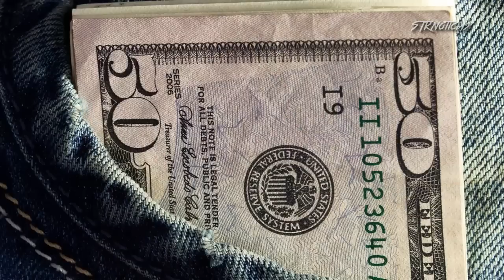Un hombre le ofreció 500 dólares por hacer una cosa sencilla, pero termino presa y humillada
En esta historia alguien termino tras las rejas, pero no justamente quien debería de ser, lo que ocurrió aquí todavía no se entiende bien por lo que seguro te vas a quedar preguntándote después, ¿Por qué? y es que un hombre fue a un bar piscina con su esposa a disfrutar de un rato, y al ser atendido por una camarera se dio cuenta de lo hermosa que estaba.

Primero miró a su esposa y después a la joven que los atendía y fue en ese instante que se le ocurrió hacer un curioso reto, que no sabía en lo que terminaría después. Es así que antes de salir de aquel sitio , este aprovechó y le dijo a la chica que le daría 500 dólares si modelaba cierto traje de baño para que el pudiese verla mejor al día siguiente...

Inocentemente la camarera tomo la decisión de aceptar su propuesta  porque pensó que era algo sencillo de hacer y así ganaría un dinero extra. al día siguiente.  el hombre también llamo a su mujer para que fuera al bar con el mismo traje de baño para así poder compárarlas.

Lo más loco de todo esto, es que como la camarera lucia mucho mejor que su esposa, el hombre  no solo le dio los 500 dólares,si no el doble, pero lo que ella nunca se imaginó era que la mujer de este hombre empezaría a golpearla y terminaría acusándola frente a varias personas de haber robado todo el dinero que le había dado su esposo...

La policía llegó de inmediato y le creyó a la esposa del hombre ya que le dijo que la estaba golpeando porque le había robado mil dólares. por lo tanto se llevaron presa a aquella muchacha.

Aunque lo peor de toda esta historia es que el hombre no dijo nada en ningún momento, para arreglar aquel mal entendido y lo que hizo fue dejar a esta chica humillada ante todos, presa y encima de todo que se quedara sin el dinero que le habían prometido.

No cabe dudas que en la actualidad se comenten muchas injusticias, debido a aquellas mentiras que muchas personas invidiosas se inventan, por ver otros
sufrir.